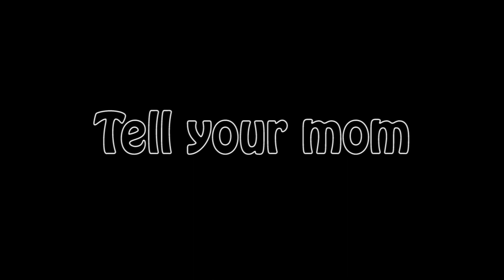“Good Luck” E6 Dave and Dennis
this is the story of a man who found a 4 leaf clover.